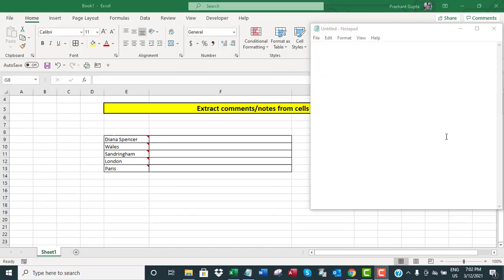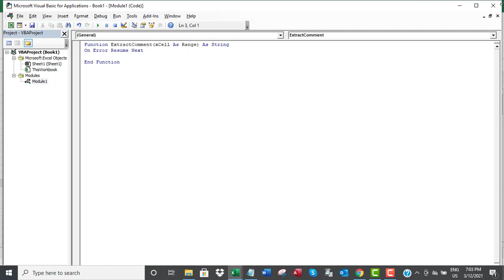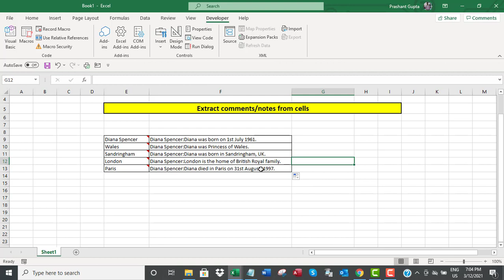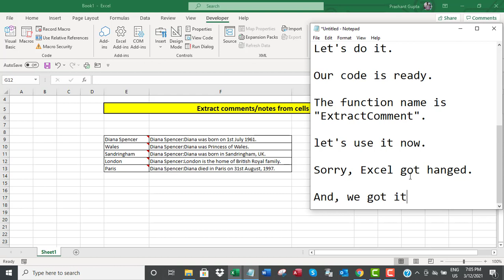Excel: extract comments/notes from cells using VBA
The video offers a short tutorial on how to extract comments/notes from cells using VBA.